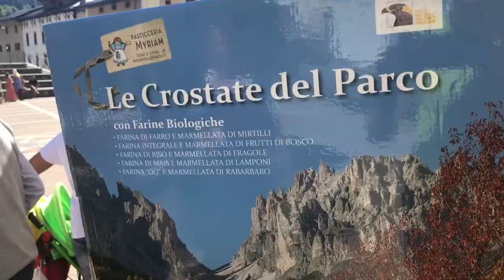Festa dei Funghi - Forni di Sopra - Dolomiti Friulane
La Festa dei Funghi di Forni di Sopra è un appuntamento immancabile nel primo post-estate friulano e non solo. Un weekend di festa, degustazione, prodotti tipici d'alta qualità a km zero, sagra e mercatini. Forni di Sopra si prepara per accogliere i suoi turisti in un questa festa ai piedi del Patrimonio Universale delle Dolomiti Friulane, offrendo anche altre attività adatte a tutta la famiglia e non solo.

Visitate le nostre pagine e i nostri siti per saperne di più!